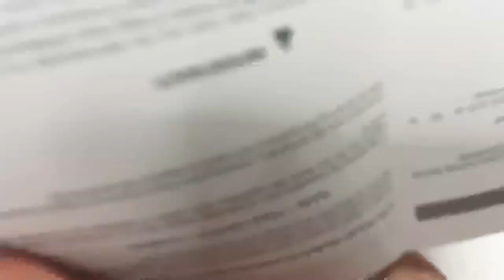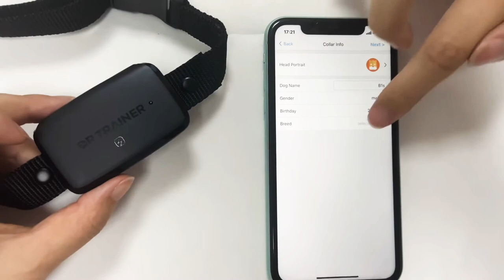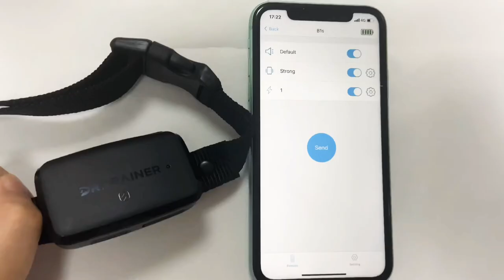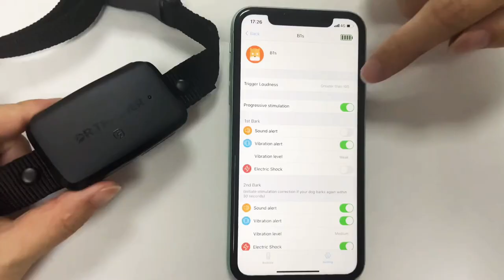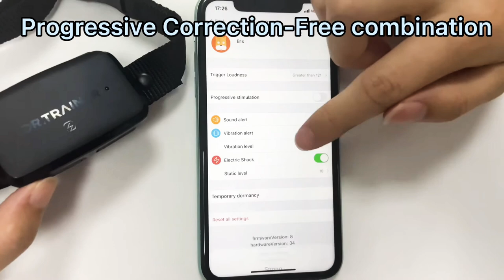Dr.Trainer B1s Dog Bark Collar With APP Control, 3 Training Modes (Vibration/ Beep/ Shock Modes)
Anyone interested, do videos or buy

Dr.Trainer B1s Dog Bark Collar With APP Control, Waterproof Dog Training Collar, 3 Training Modes (Vibration/ Beep/ Shock Modes)  Adjustable 0~99 Static Level Rechargeable Dog Barking Collar
Let Dr.Trainer Bark Collar surprise you!
A dog is a man’s best friend. Dogs are always our loyal friends and spend most of the time with us : )
But having them also brings some problems like barking all the time which affects neighbors and sleeping : (
Dr.Trainer is your trustworthy pet brand to choose for a quality and safe anti-bark collar which trains the dog in a humane and safe way effectively.

Dr.Trainer B1s Bark Collar for Small Medium Large Dogs
▪ 3 Modes: Sound ( Beep ) + Vibration Mode ( Weak & Medium & Strong ) + Shock (0-99 Levels)
▪ App Control: IOS & Android Supported, B1S Bark Collar can directly set the level of Sound and Vibration、Anti-Trigger Loudness、Auto Sleep Mode、Combination of Progressive Stimulation Mode
▪ Intelligent Progressive Correction: You can customize adjust Each Level ( sound & vibration intensity & sensitivity ), free combination and setting each parameter. Wear a bark collar for your dog without using the APP, B1S automatically enters progressive mode by default.
▪ Automatic Protection: If the collar is triggered 10 times in a min, it will stop 2 mins stimulating your dog to keep your dog safe
▪ USB Rechargeable: Built-in rechargeable battery, 40min fasting charging time provides 15-20 days of use.
▪ IP68 Waterproof: The training collar is IP68 waterproof, which provides your pets with maximum flexibility during outdoor activities. This also means that you can train your dog in different weather conditions, such as a rainy day and etc.
▪ No More False Triggering (Customized 100 Levels ): The barking collar uses the latest barking detection technology, no extraneous sound can trigger it. Or you can adjust different trigger decibel levels according to different environmental conditions
▪ Adjustable Fit For All Size Dogs: Adjustable Training Collar ranging from 7~22 inches, Weighing 6lbs~150lbs

Kindly Noted
1. The bark collars are training aids, not punishment.
2. Avoid leaving the collar on your dog for more than 12 hours a day.
3. Please adjust the collar to an apposite size, close to the skin to make it work

1 x Bark Collar
1 x USB Charging Cable
1 × Test Light
1 × User Manual
2 × Short Contact Points
2 × Medium Contact Points